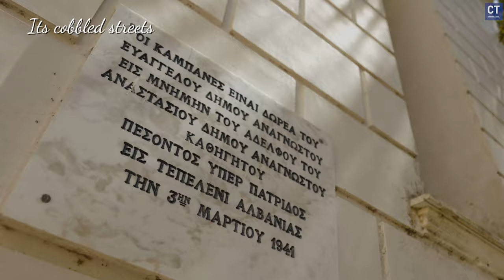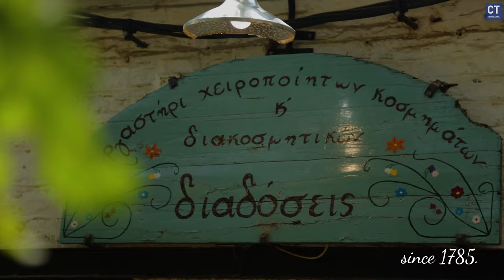Lafkos in Pelion 2024 -Short Travel Vlog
Explore the authentic charm of Lafkos, a traditional mountain village nestled in the hills of Pelion, Greece, in our immersive travel video. Step into a world of timeless beauty and cultural richness, away from the beaches yet brimming with captivating experiences.

Our travel vlog captures the essence of travel with evocative songs, essential travel tips, and a captivating edit that brings Lafkos to life. Discover the allure of Pelion's inland treasures, from scenic day trips to leisurely walks through picturesque landscapes.

Whether you're a seasoned traveler or seeking off-the-beaten-path adventures, our video guides you through the essentials of travel, including what to pack in your travel backpack, how to capture stunning moments with your travel camera, and tips for experiencing Greece's hidden gems like Lafkos.

Join us on a journey to discover the best places to visit in Pelion, including charming villages like Lafkos, and immerse yourself in Greece's rich culture, music, and ambience. From peaceful walks to sunset tropical music, Pelion's unique allure awaits you in this unforgettable travel experience.

Watch:

 • Voyage — Lucjo | Free Background Musi...